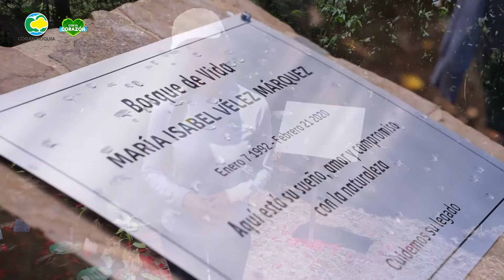Bosque de Vida en Titiribí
BosquesDeVida es un homenaje a las personas que hoy no nos acompañan con su presencia física pero que siempre estarán en nuestros corazones.

Fiona Stafford: "Los árboles nos conectan con otras personas y unen el pasado y el futuro". Han sido tiempos  difíciles Cara decepcionada, en los que hemos visto partir familiares y amigos.

En el BosqueDeLaVida rendimos un homenaje a su memoria. Por siempre en nuestro Corazón.